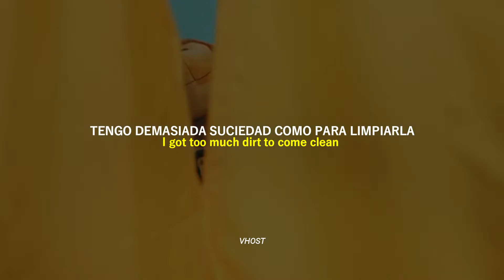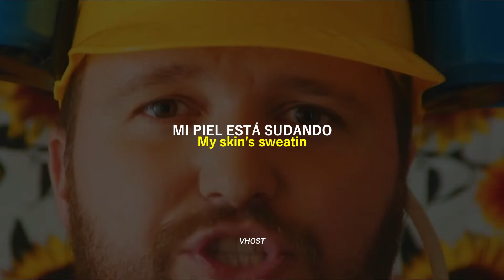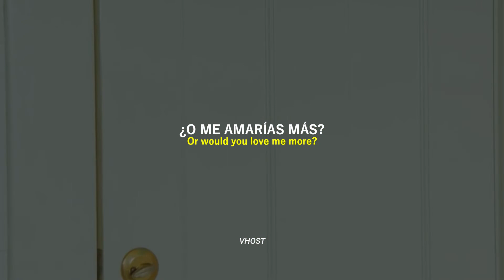MAX - Love Me Less (feat. Quinn XCII) (Official Video) || Sub. Español + Lyrics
Si te gusto no olvides apoyar al artista.
MAX – Love Me Less (feat. Quinn XCII)

LYRICS
(Chorus)
Baby would you love me less
If you knew the places that I've been
If you knew the damage that I did
Would you love me less no no no no no no no no no

(Verse 1)
I’ve got
Too much dirt to come clean
Closets full of skeletons that you don’t want see

Will you judge me
All my ugly
I won’t blame you if you do

No lies
Don’t wanna keep no secrets
Even if what imma say will you leave speechless

No secrets

(Pre)
If I introduce you to my demons

(Chorus)
Would you love me less
Would you love me less no no no no no no no no
If I had a dollar for my sins
If you knew the beds that I've been in

I’m happy you never saw me in college
Blood on my hands I refuse to acknowledge
That’s why I get light headed
Thin ice that I’m treading
Soft conversations in our bed my skins sweatin’
She doesn’t, like my list of exes I’ve had at home
She’s buggin’, sounding childish like a xylophone
Knees buckling hearing that falsetto that’s in her tone
If I introduce you to my demons tell me baby would you love me less

(Chorus)
Would you love me less If I had a dollar for my sins
Would you love me less no no no no no no

(Bridge)
Or would you love me more

If you knew the person that I was
If you knew the power of your love to change me

And if I introduce you to my demons tell me

(Chorus)
Baby you won’t love me less

tags
MAX - Love Me Less (feat. Quinn XCII) (Official Video) || Sub. Español + Lyrics + letra, love me less sub español, ámame menos letra, amame menos sub español, quinn  español ,  amame menos subtitulada al español,  amame menos traducción, love me less traducido, max subtítulos, amame menos subtitulado, amame menos español, quinn xcii español